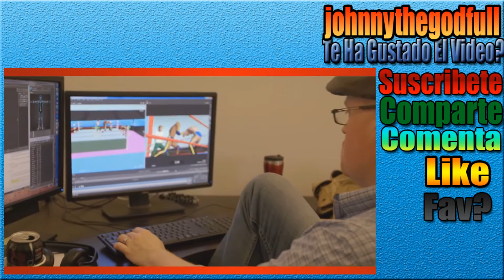WWE 2K15 SE RETRASA EN SU VERSION NEXT-GEN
2K ha anunciado recientemente una nueva fecha de lanzamiento para las versiones next-gen (PlayStation 4 y Xbox One) de su próximo título de lucha WWE 2K15, siendo el día elegido para su salida el 21 de noviembre de 2014,en vez del 31 de octubre que era el dia en que estaba pensado llegar a las tiendas,las versiones old-gen ps3 y x360 seguiran igual y el juego llegara a las tiendas este proximo 31 de octubre...

gracias por todo el apoyo,te agradesco mucho que confies en mi canal y en mi contenido,te mereces un fuerte abrazo mental...